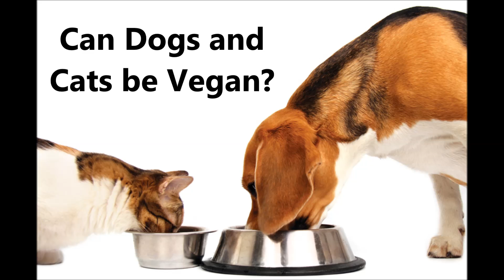Can Dogs and Cats Thrive on a Vegan Diet?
Get the Free Interactive Ebook The Guru's Guide to Spiritual Enlightenment

Discussion and talk on The World Peace Diet Sunday Study Group with Lily Macy.
Recorded July 20 and August 10, 2014

With Eric Weisman, owner/founder of Evolution Diet Pet Foods
And Michael Lanfield, author, filmmaker, educator and World Peace Diet Facilitator

The World Peace Diet Sunday Study Group
5pm PT (Pacific Time)

July 20, 2014 full audio recording with special guest Dr. Will Tuttle

August 10, 2014 full audio recording with special guest Michael Lanfield